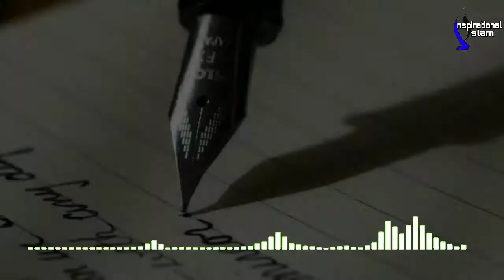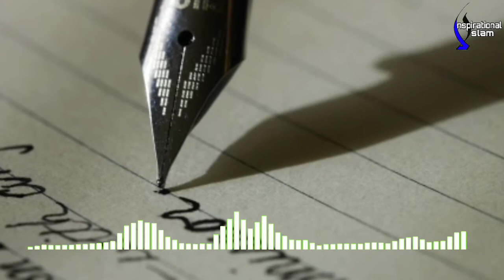Friday Reminders | Neki Ke Baad Astaqfar , Kyun ? | Dr Abdul Khaliq Nadvi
Reminder on Gunah and Astaqfar .
Gunah karne ka tariqa

By dr Abdul Khaliq Nadvi